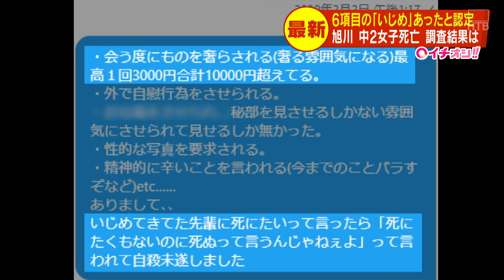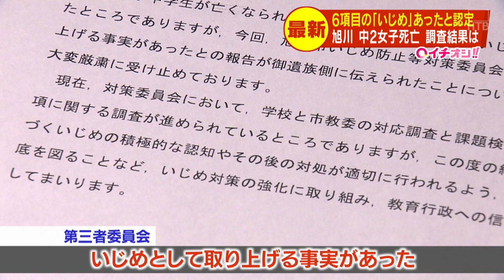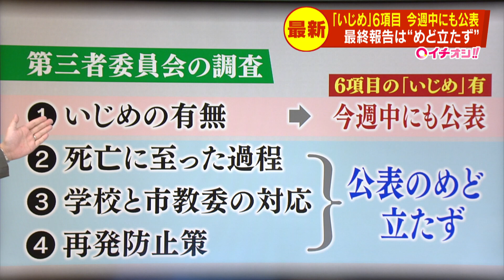旭川中２女子凍死 いじめと認定した調査結果は…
24時間ノンストップ「北海道ニュース24」